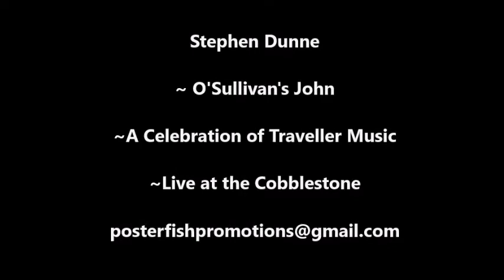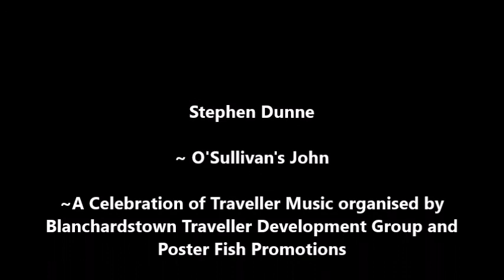Stephen Dunne - O'Sullivan's John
Stephen Dunne, son of the infamous Pecker Dunne, recorded live at A Celebration of Traveller Music at The Cobblestone pub in Dublin on 10 December 2015. The Celebration of Traveller Music gigs, organised by Blanchardstown Traveller Development Group and Poster Fish Promotions, are designed to showcase the great musical talents among Travellers and the amazing, and often overlooked, contribution that they have made to Irish traditional music. The gigs are also about providing a space for Travellers to come together and celebrate the tradition and allow it to flourish.

Images by Colm Keatng and Steven De Paoire